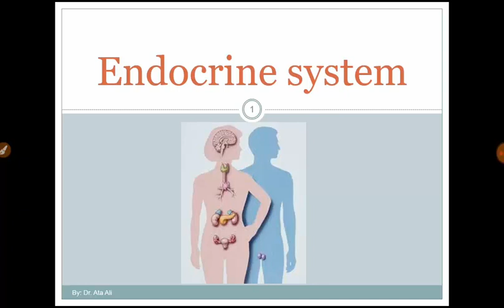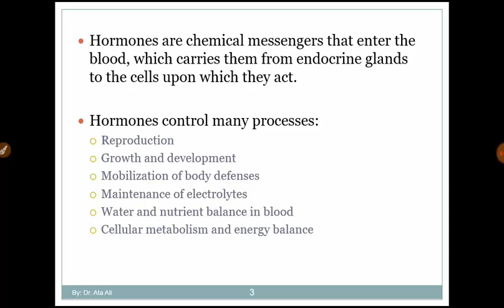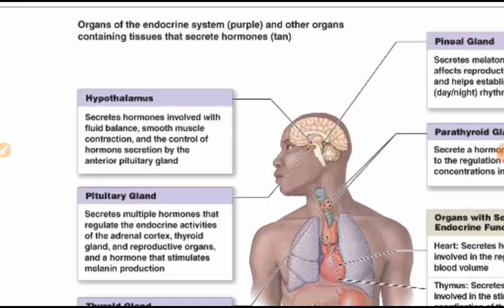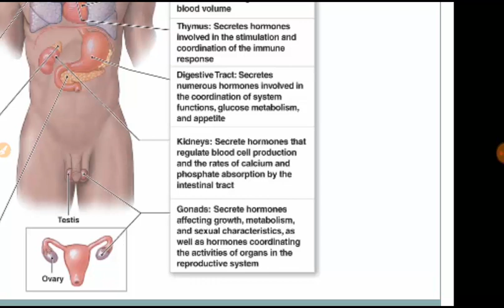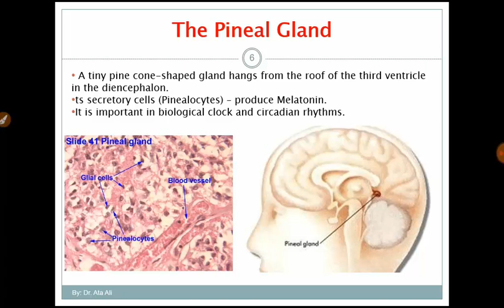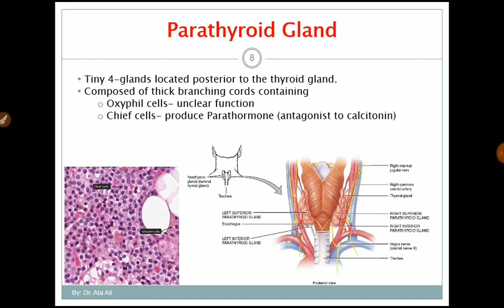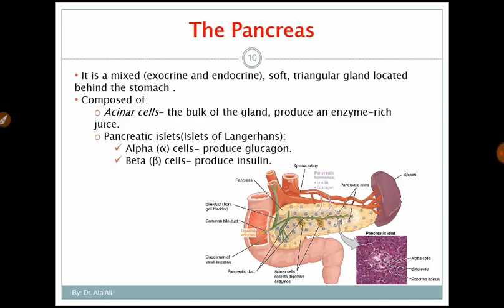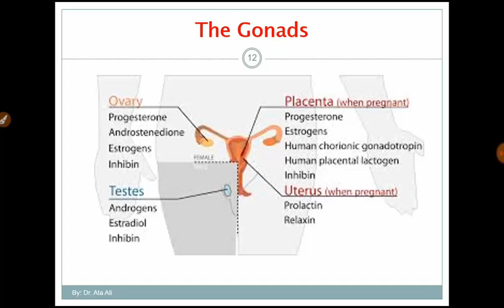علم التشريح (ANATOMY Chapter 9 Endocrine system )